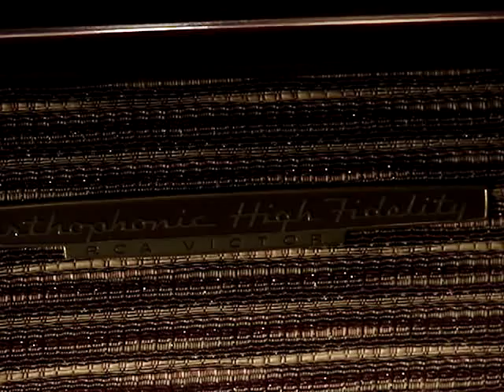My Foolish heart by Earl Grant played on a 1957 RCA Orthophonic HI-Fi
My Foolish heart by Earl Grant played on a 1957 RCA Orthophonic Hi-Fi console Model SHF-5.    This 1957 RCA doesn't seem to know time has past it by, of about 52 years.  It shines and plays as if it was delivered yesterday by the local RCA dealer.  It still has its instructions booklet, service schematics and RCA information about updating to stereo. The cabinet has no dings or scratches, and the finish is like new.   I found this at an estate sale of a school teacher.   It was delivered to her home in June of 1957,and was the same address where I purchased it  3weeks ago.   It had been sitting in the same living room  for many years not played. The changer was frozen up, but the amp did work.   I   thoroughly cleaned and oiled the changer,  and it now operates very smooth.  The amplifier played very well for about an hour, and then the sound quality diminished, so I ordered new caps and replaced them all.   It has two 12" full range speakers and two tweeters.   It has the  warm musical    Hi-FI sound typical  of the 1950's  6V6 tube amplifiers.